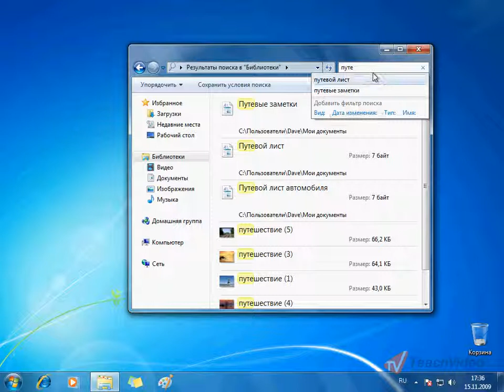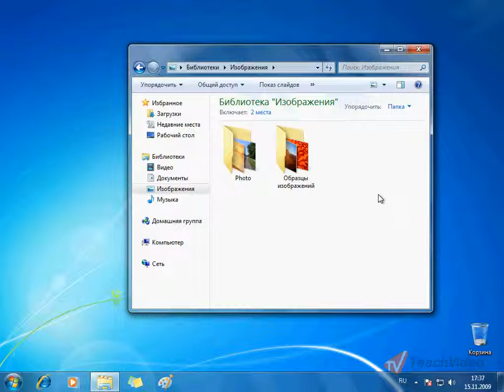Новый поиск с расширенными возможностями в Windows 7 (16/29)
- еще больше обучающих роликов по операционным системам ответят на ваши вопросы на нашем сайте бесплатно!

В Windows 7 поиск стал проще. Теперь он стал интерактивным. Вводя в строку поиска название нужных Вам файлов вы будите видеть как поиск осуществляется во время набора текста.
1. Для того, чтобы начать поиск теперь не надо вызывать дополнительное меню. Для этого достаточно переместить указатель мышки в верхний правый угол любого открытого окна и вести требуемое значение.
2. Как Вы можете видеть, поиск осуществляется по мере набора текста.
3. Во время поиска Вы можете кликнуть мышкой на появившуюся строчку меню и отсортировать необходимые Вам файлы "по дате изменения" или "по размеру" файла на жестком диске.
4. Но для того, чтобы эффективно пользоваться поиском лучше всего пользоваться еще одной новой функцией, которая доступна в Windows 7 -- это библиотеки файлов. О них в следующем уроке.